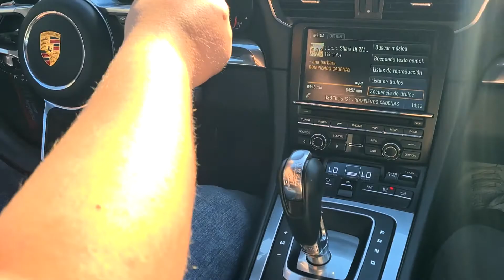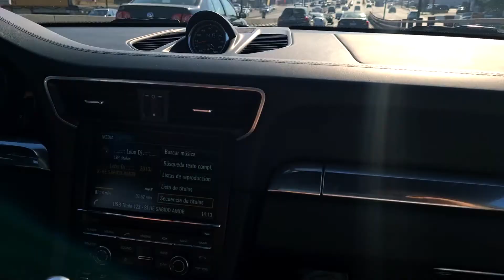PORSCHE 911 TURBO | BRAI VLOGS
Parte 2/3 de nuestro viaje a Monterrey!!!

¡¡¡PROBAMOS UN PORSCHE 911 TURBO MODIFICADO!!!

Que onda raza!!!
Estuvimos unos días por monterrey y aprovechamos para visitar las naves y el trabajo de nuestro buen amigo Carlos!!! Ahora tocó probar un Porsche 911 turbo que logra el 0 a 100 km/h en tan solo 2.8 segundos. ES UNA LOCURA! Por mucho el auto más rápido al que me he subido.

Deseo de todo corazón les guste. ¡¡¡AYUDENME CON UN LIKE Y A COMPARTIR PARA LLEGAR A MÁS PERSONAS!!! Gracias a mi hermano Gera por la increíble edición del video!!